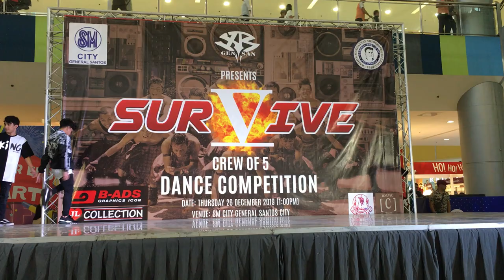XB 1st Dance | XBGensan Survive 5